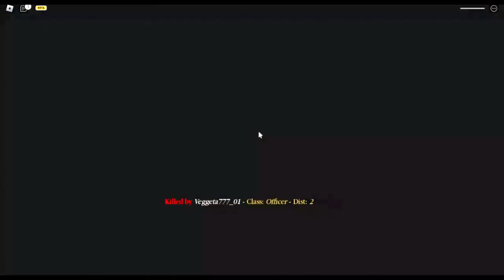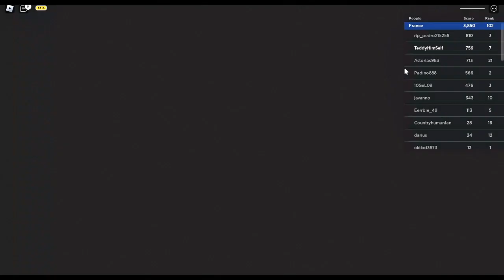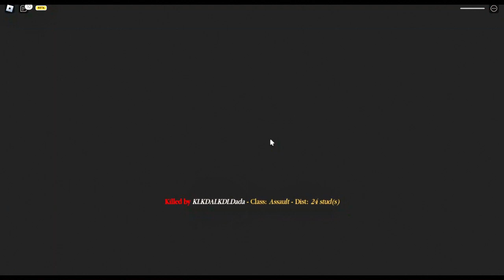Roblox Flanking Mastery in Entrenched: Taking Control of the Battlefield!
In this action-packed Roblox gameplay, I dive into the intense world of Entrenched. Join me as I master the art of flanking, revealing essential strategies to dominate the battlefield. Get ready to witness epic battles and thrilling gameplay that will keep you on the edge of your seat! Don't miss out.